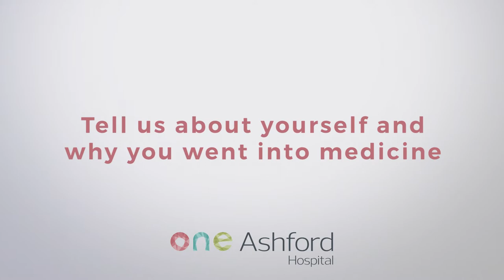Mr Helmut Zahn, Consultant Orthopaedic Surgeon at One Ashford Hospital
Mr Helmut Zahn is a Consultant Orthopaedic Hip & Knee Surgeon at One Ashford Hospital.

Watch this insightful video on Mr Zahn to learn why he chose to become an Orthopaedic Surgeon and what he enjoys most about his job.